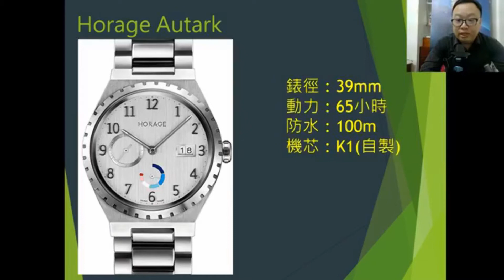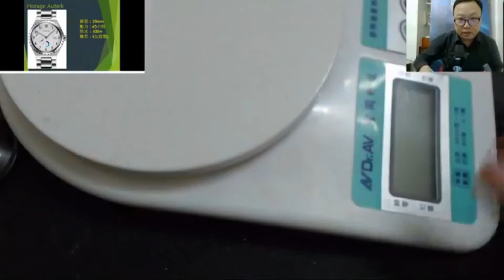Harryhsu影音論錶:HORAGE AUTARK k1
HORAGE AUTARK k1